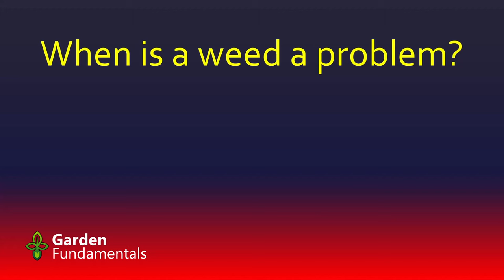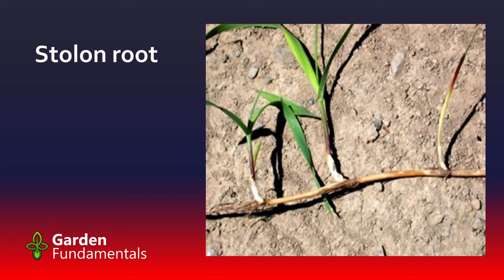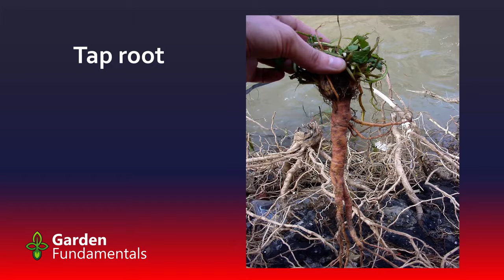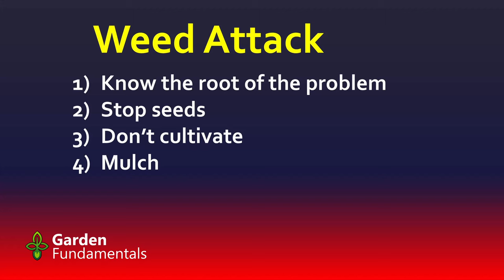What to Do About Weeds in the Garden - Thistle, Bindweed, Garlic Mustard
Understand your weeds and dealing with them becomes so much easier. This is how I deal with them. Canada Thistle, Bindweed, Garlic Mustard and many more.

What to Do About Weeds in the Garden